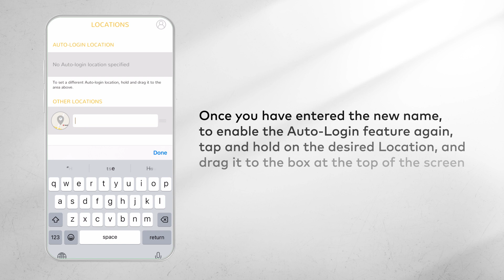How to rename a Location on the Heatmiser neo App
In this video, we explain how to rename a Location within the neo App.

Welcome to the official Heatmiser YouTube channel. Here you will find tutorials for our products and other great content.

Heatmiser is a part of IMI Hydronic Engineering, an industry-leading portfolio of brands that provide innovative energy-efficient HVAC solutions for our customers.

Please note that this tutorial was recorded on V3.0.57 of the app on IOS and there may have been some changes to the app since.